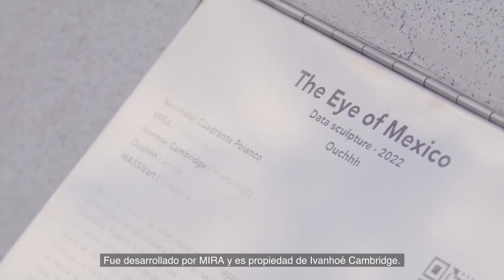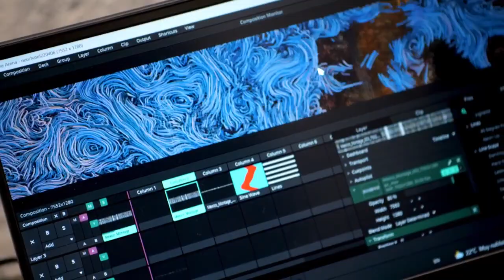“The Eye of Mexico” by Ouchhh, The first AI Public Art piece in Latin America, produced by MASSIVart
Owned by Ivanhoé Cambridge and developed by MIRA, Neuchâtel Cuadrante Polanco is Nuevo Polanco’s premier mixed-use development specifically designed to foster healthier and more satisfying urban lifestyles for its tenants, residents and customers. To make this a reality, they called upon MASSIVart‘s expertise in public art and placemaking master planning.

The heart of Neuchâtel Cuadrante Polanco is a public art installation, titled “The Eye of Mexico”, the first piece of public art driven by artificial intelligence (AI) in Latin America, reflecting the energy of Mexico. It is located in the complex’s central square, designed by HOK, making it a benchmark for innovation, mobility and urban planning at a national and international level while boosting energy and movement to the neighbourhood.

To bring this project to life, MASSIVart worked with Mexico’s most innovative real estate company: MIRA. Following an art consulting mandate, we developed and coordinated a global call for artists to curate a sculpture that would become an unquestionable icon, the landmark of Neuchâtel. A development capable of transforming the urban square into an inspirational destination for locals and tourists alike.

Through the international call for artists, we received 350 applications from around the world. In the end, MASSIVart and MIRA commissioned the acclaimed visual artist and Creative Director of the award-winning Ouchhh art collective, Ferdi Alici, to create this piece. “The Eye of Mexico” contains demographic, urban and mobility data for Mexico, thus showcasing the neighbourhood’s dynamism and acting as a kind of portal towards the future of cities and of Mexico City itself.

It is a dynamic work that transports us to the future of mobility in Mexico. It also highlights the importance of Neuchâtel Cuadrante Polanco’s real estate development project as a turning point in the urban evolution of the Nuevo Polanco area, as well as a statement of art and technology, both for residents and visitors. The art piece will surely become a sought-after community destination with a sound show that will be displayed regularly to create a meeting point and enhance the allure of the plaza.

This artistic project became a massive marketing opportunity for MIRA. MASSIVart also helped make the most out of this investment by coordinating an international PR and marketing campaign to promote “The Eye of Mexico”.

Our team is extremely proud to be at the forefront of this landmark project for the art world in Latin America, contributing to make Neuchâtel Cuadrante Polanco a unique destination while enhancing the quality of people’s lives.